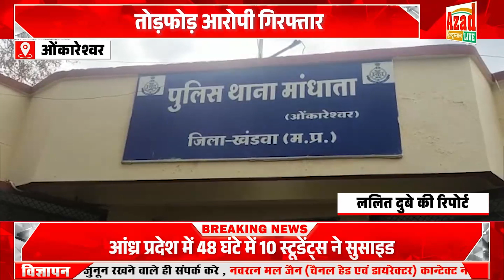ग्राम घोस ली के हनुमान मंदिर में तोड़फोड़ आरोपी गिरफ्तार